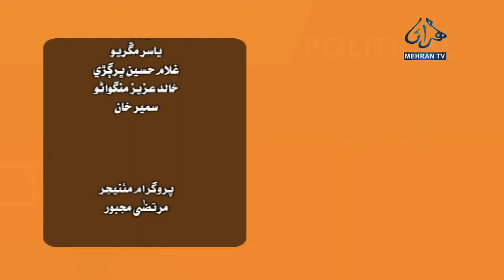SIDHI GALH 15 02 2022 MEHRAN TV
Program : Sidhi Galh
Host: Zara Hussain Chandio
Analytical:  G.N Morai CEO Of Mehran TV Channel